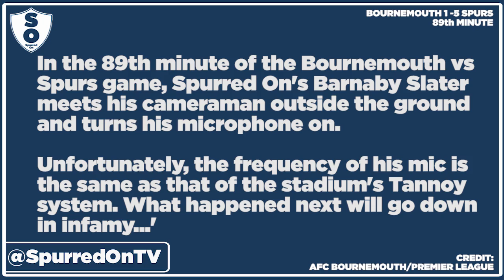Men Against Boys Audio Released | Barnaby Accidentally Broadcasts Across Bournemouth PA System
Barney accidentally broadcasts across the Bournemouth PA system to the crowd at the Vitality stadium.

Facebook.com/coysnews